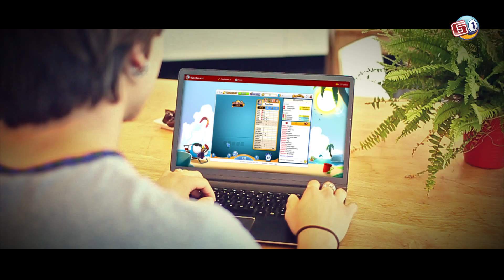Game Trailer - Royal Dice v2